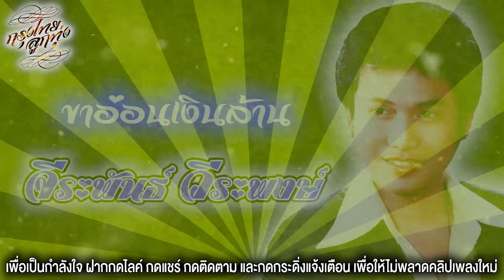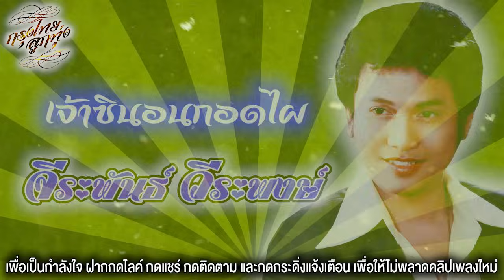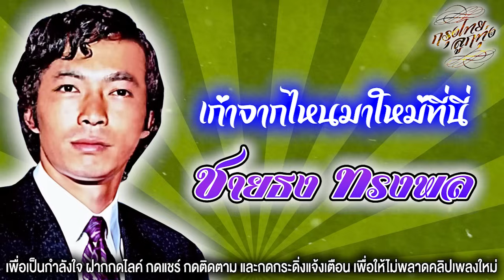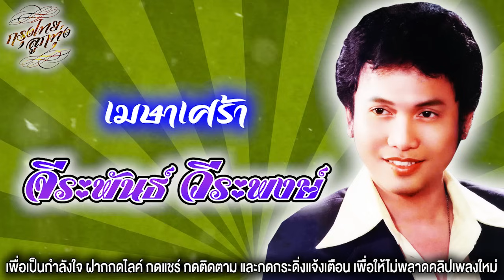คู่ขวัญประชันเพลง : ชายธง ทรงพล - จีระพันธ์ วีระพงษ์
ปูไข่ไก่หลง - ชายธง ทรงพล
ไก่นาตาฟาง - จีระพันธ์ วีระพงษ์
หน้าไม่ทันสมัย - ชายธง ทรงพล
ขาอ่อนเงินล้าน - จีระพันธ์ วีระพงษ์
ผู้หญิงหน้าเงิน - ชายธง ทรงพล
คนจนไม่หวาน - จีระพันธ์ วีระพงษ์
ผัวเผลอมีชู้ - ชายธง ทรงพล
เจ้าซินอนกอดไผ - จีระพันธ์ วีระพงษ์
ช่างเถอะอยากโง่ - ชายธง ทรงพล
เจ้าทึม - จีระพันธ์ วีระพงษ์
ดาวโรงแรม - ชายธง ทรงพล
มาดามดิงดอง - จีระพันธ์ วีระพงษ์
จอดป้ายตามเมีย - ชายธง ทรงพล
แท็กซี่ป้ายเหลือง - จีระพันธ์ วีระพงษ์
เก่าจากไหนมาใหม่ที่นี่ - ชายธง ทรงพล
เมษาเศร้า - จีระพันธ์ วีระพงษ์